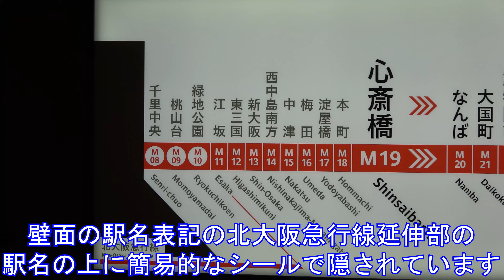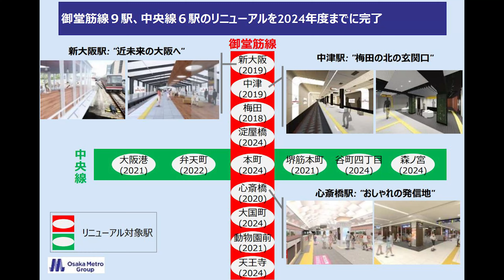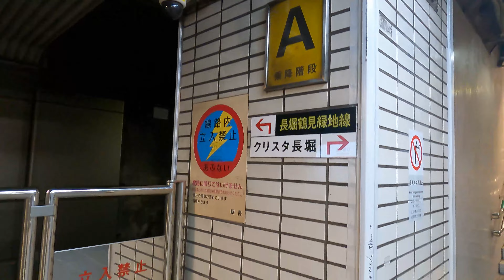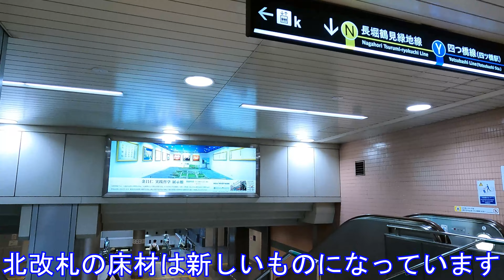心斎橋駅グランドリニューアル ～「ジ・オオサカ・ブランド」“ The OSAKA Brand ”～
心斎橋駅グランドリニューアル
「ジ・オオサカ・ブランド」“ The OSAKA Brand ”

御堂筋線　心斎橋駅
デザインコンセプト「ジ・オオサカ・ブランド」
多くのブランドショップが並ぶ地域との連続性を深め、大阪を代表する高級店が並ぶ現代の心斎橋を象徴する高級感と上質感を感じる空間を目指します。
空間全体として開業当時のアーチ構造を活かし、シャンデリアはもとの佇まいを活かしながら最新のLED技術で復元することで長い歴史を感じる空間とします。

2024年度まで　完成予定